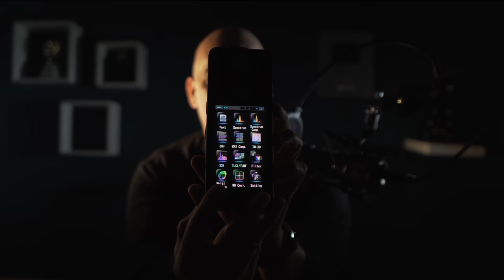¿No te gustan las fotos con luz artificial y no sabes la razón? | Te explico por que | Sekonic C800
¿No te gustan las fotografías o vídeos realizados con luz artificial? Entonces este vídeo es para ti.

Aquí te explico una de las razones principales el color, variable que por lo general no ajustamos correctamente dando resultados que nos desagradan y de inmediato da ese look donde decimos "Se nota el flash".

Este problema surge sobre todo cuando tenemos dos fuentes de luz diferentes las cuales tendrán una temperatura y dominantes de color diferentes entre ellas.

Para solucionar esto y lograr el equilibrio necesario en la imagen es INDISPENSABLE contar con un colorímetro, nosotros usamos el Sekonic C800 que no sólo me permitirá ajustar los valores de las luces, sino que también te ayudara a determinar el balance de blancos de la toma así como también evaluar la calidad de las luces que deseemos adquirir.

Para obtener más información sobre los productos de Sekonic, puedes hacerlo a través de este link:

En caso que desees adquirirlo a través de Amazon, te compartimos sus links también.

Amazon USA
Amazon España
Amazon UK

Y así disfrutar de mas de 80 vídeos exclusivos así como también de webinars, detrás de escena y mucho más